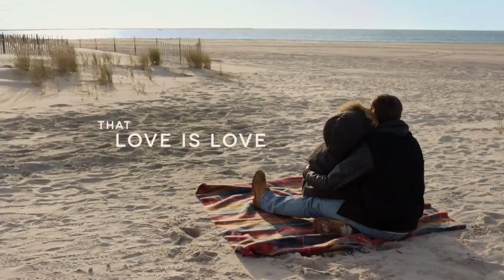Freeheld - Official Trailer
New Jersey police lieutenant, Laurel Hester, and her registered domestic partner, Stacie Andree, both battle to secure Hester's pension benefits when she is diagnosed with terminal cancer.

Director: Peter Sollett
Writer: Ron Nyswaner (screenplay)
Stars: Julianne Moore, Ellen Page, Steve Carell